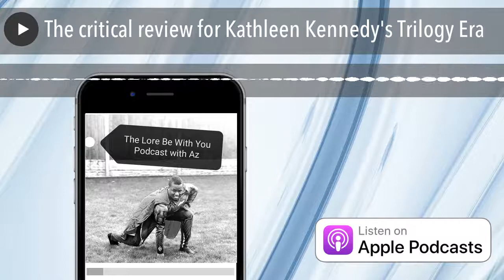The critical review for Kathleen Kennedy's Trilogy Era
Talking about identity pollitics and diversity in Star Wars